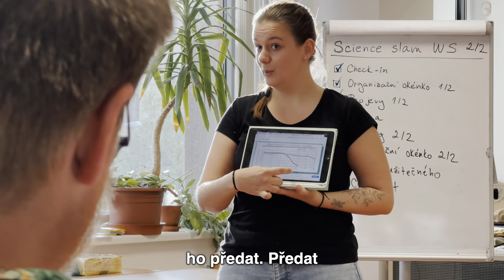Pojď popularizovat vědu!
Máš zájem o popularizaci vědy? Studuješ nebo pracuješ na Masarykově univerzitě? Pak je Science slam právě pro tebe! Neváhej se přihlásit!